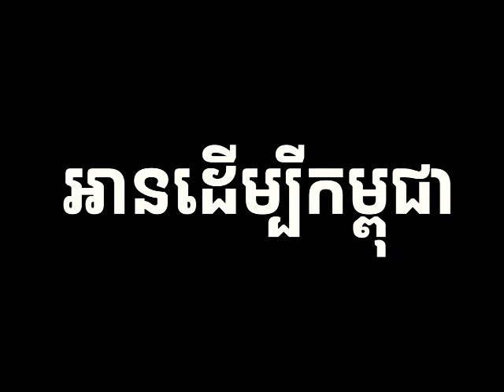គោលដៅត្រឹមត្រូវ កម្លាំងជម្រុញត្រឹមត្រូវ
អានដើម្បីកម្ពុជា
ការស្តាប់ដោយល្អរមែងបានបញ្ញា
សូមអរគុណសម្រាប់ការគាំទ្រ ៚
💰ឧបត្ថម្ភគាំទ្រ ការផលិតវីដេអូ💰
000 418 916    : កុង ABA
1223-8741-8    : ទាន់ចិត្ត